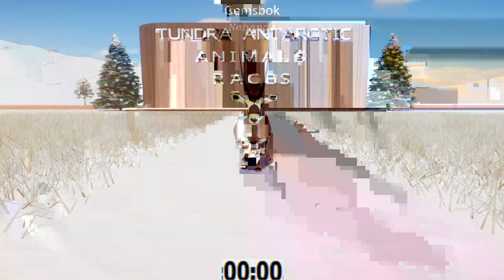All Animals Tundra Antarctic Speed Races in Planet Zoo included Antelope, Nyala, Bongo etc Part 2